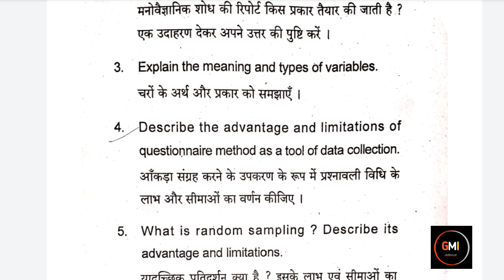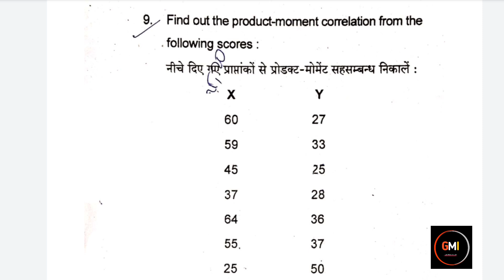BRABU BA Part 2 Psychology Question 2022 // Previous Year Question psychology Paper 3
BRABU BA Part 2 Psychology Question 2022 Paper 3
Session 2020-23